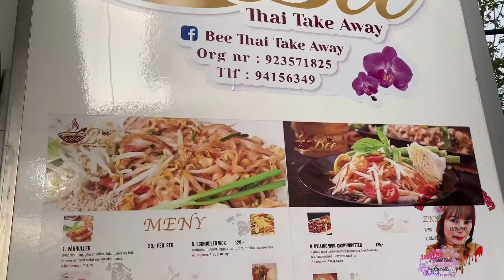THAI FOOD MO I RANA NORWAY MADEL PETTERSEN VLOG #281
hi every one im filipina living in Mo i rana Norway  for 12 years todays blog is im going to bought a food for my family its  thai food , i dont have time to cook im tired from work and hungry .
my family love spring rolls .

Mo i Rana
Town in Norway
Mo i Rana is a town and the administrative centre of the municipality of Rana in Nordland county, Norway. It is located in the Helgeland region of Nordland, just south of the Arctic Circle.